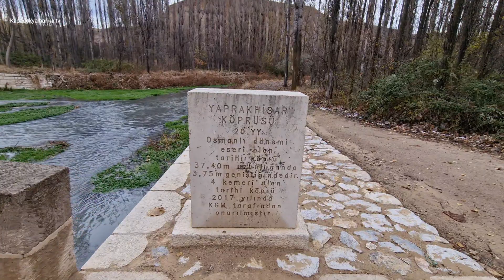Kapadokya Gizemli Kilise ler Kaya Mezarlar Yeraltı Şehir leri Tarihi köprü çok güzel